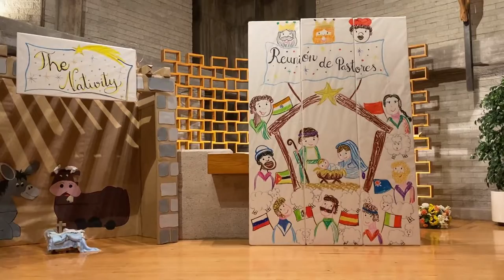TEATRO NAVIDEÑO SAGRADO CORAZÓN DE JESÚS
Teatro representado por los alumnos de Educación Primaria y Educación Secundaria del cole. Lo han realizado durante los talleres del primer trimestre, logrando un fantástico trabajo.
POESÍA INICIAL: Autor - Juan del Encina "Anda acá, pastor..." perteneciente a "Libro de Horas. Villancicos", interpretado por Jimena de la Moya.
La obra representada por el alumnado se titula: "Reunión de pastores".